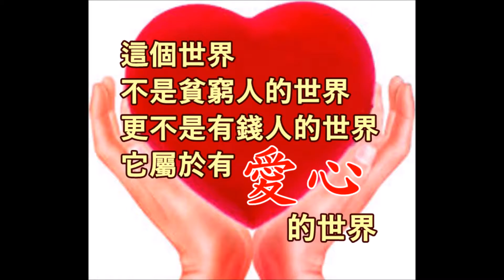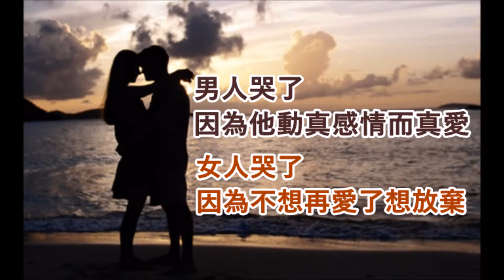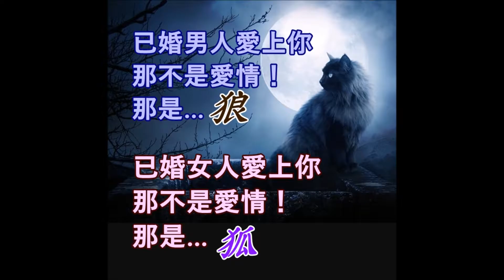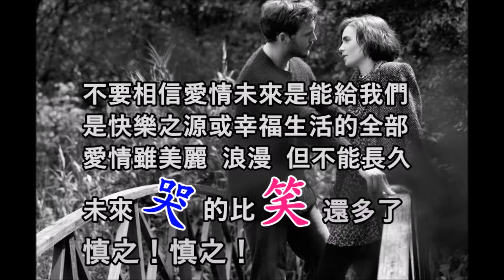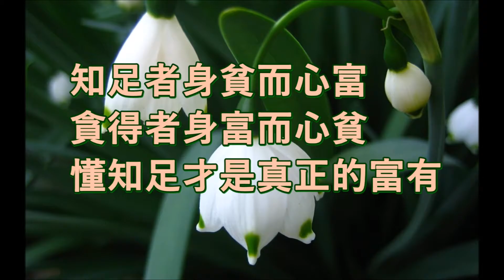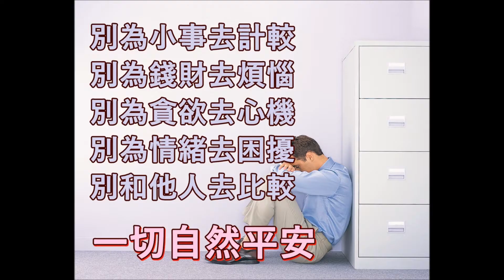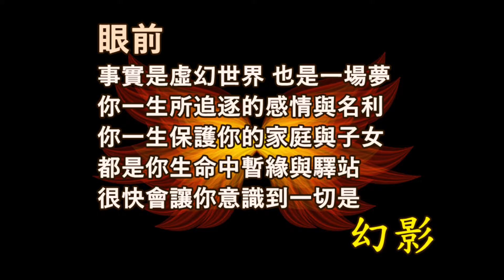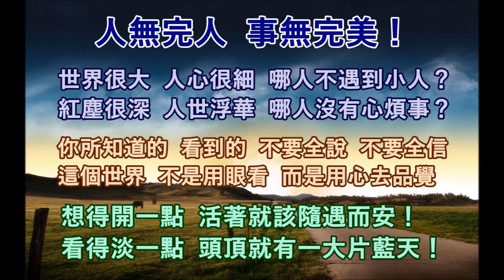這世界 不是屬於『貧窮與有錢人』的世界 它是屬於『愛心』的世界 。 【公益分享】